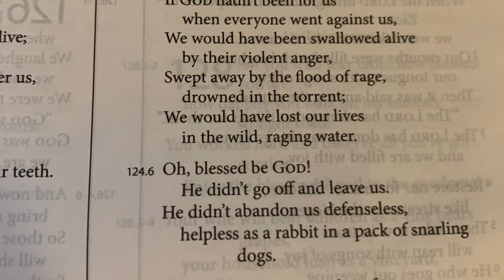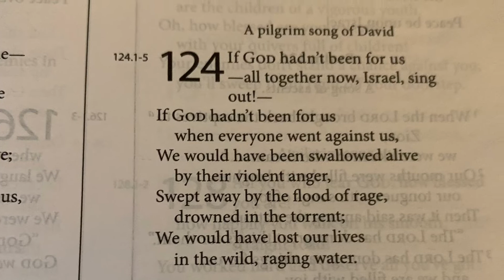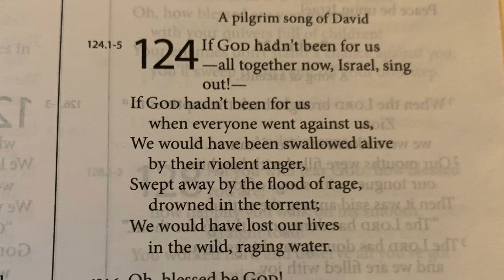Victory in Christ Jesus Scriptures and Prayer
Stand on God’s Word for Victory